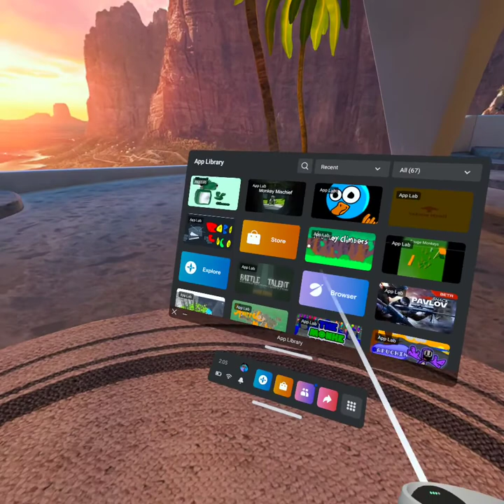Gorilla tag fan games part 1